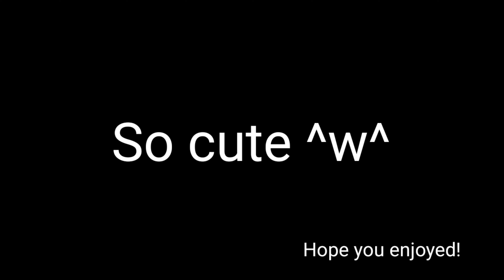I'm Not Tall, You're Just Short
So adorable :3